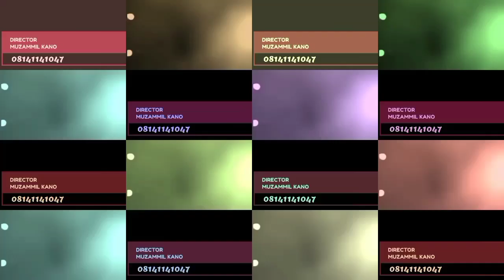AJON ALI KANIN BELLO YAN DAMBE SUN TARU MAI TAKWASARA DA DAN GIDAN ALHAJI SUN FAFATA, RAMADAN,AUTA..